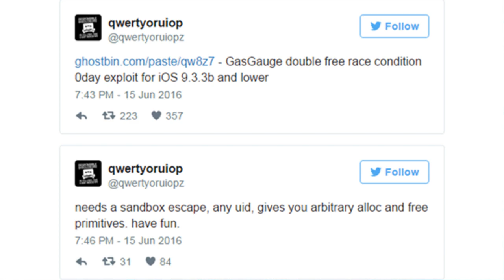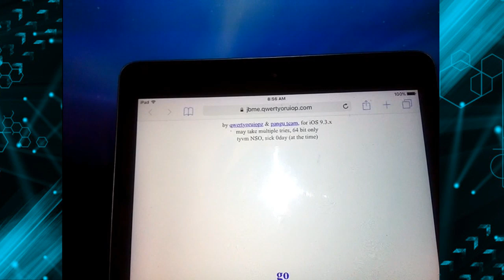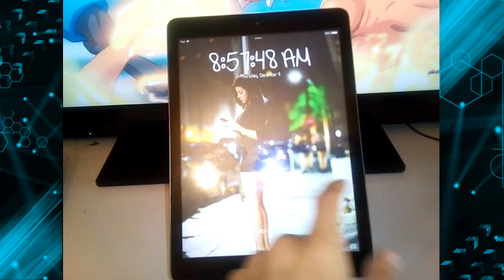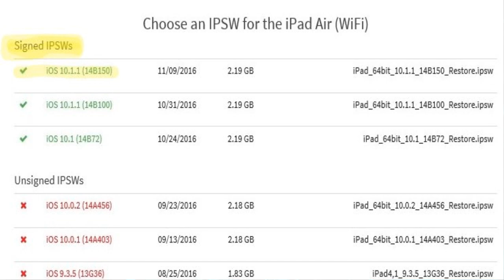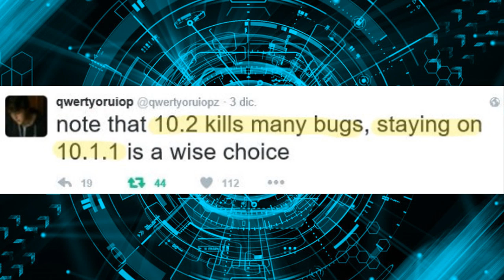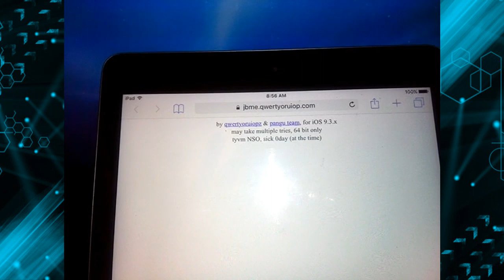[TecnoNoticia] Jailbreakme de Luca Todesco - Novedades del Jb en iOS 10.X.X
Activación del Jailbreak (se recomienda agregar un acceso directo al springboard para que funcione sin conexión a internet)